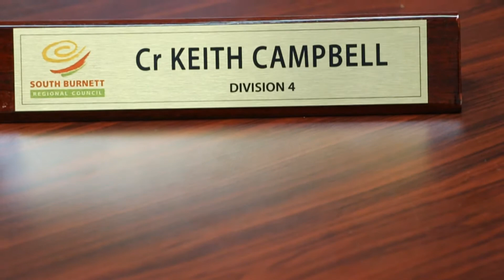Keith Campbell - A day in the life of an elected councillor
Keith Campbell, born and raised in the South Burnett, shares what it is like to be a Councillor.